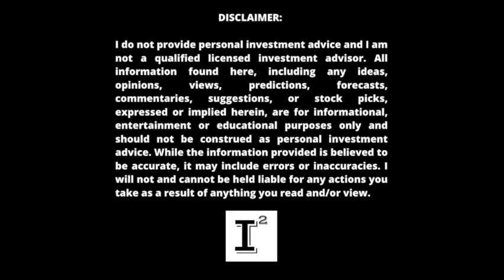Hyliion Q1 2022 Earnings Doubled 🔥 Stock Up HUGE 📈 170 Coveted Build Slots Deposit Backed Orders 🚀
Hyliion beats on top end revenue per share estimates for the 7th quarter in a row. Hyliion HYLN grew its order backlog to 170 coveted order slots all backed by deposits and grew the reservation list up to 2000 units! Ride & Drive was a complete success and the HyperTruckERX qualifies 100% for the CARB credit for fleets. Hyliion doubled revenue in Q1 from all of last year netting 340K in revenues as they march to the all important 2024 where the Hypertruck ERX will begin mass scale and integration with the class-8 trucking space.

✅ INVESTOR TOOLS: 🛠